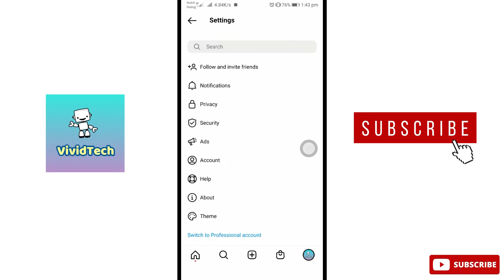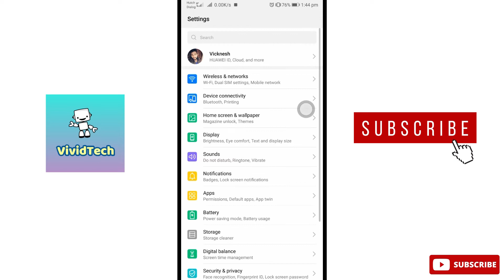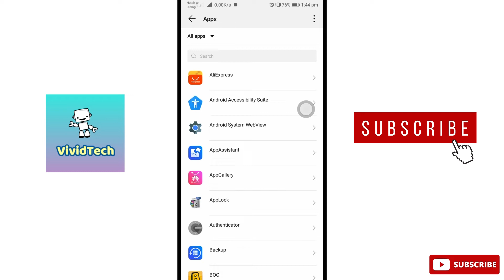How to Fix Instagram Notifications Not working problem in mobile Tamil | VividTech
In this video i am going to show you how to fix notifications not showing, working problem in Instagram app easy steps explain in tamil